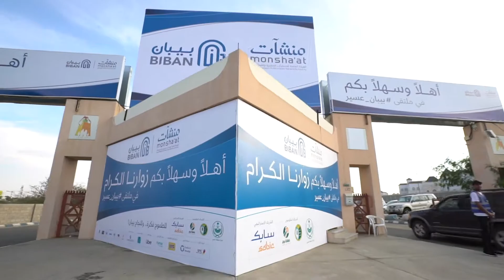بيبان_عسير | فرص واعدة، وطاقات شباب متجددة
ماهو بيبان؟

أسست الهيئة العامة للمنشآت الصغيرة والمتوسطة "منشآت" لخدمة ودعم قطاع المنشآت الصغيرة والمتوسطة ورواد الأعمال، وتجسيداً لإحدى مهامها المتمثلة بإقامة الملتقيات والمعارض تنظم "منشآت" ملتقى "بيبان عسير"